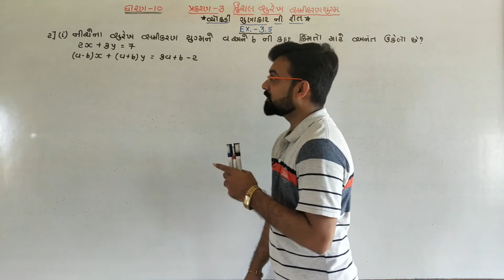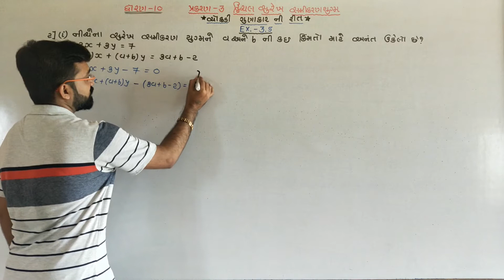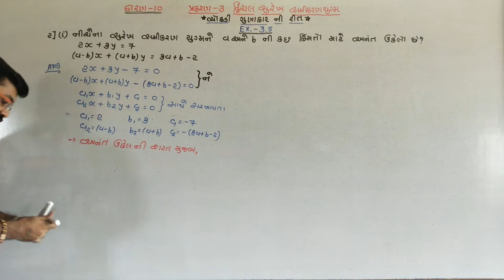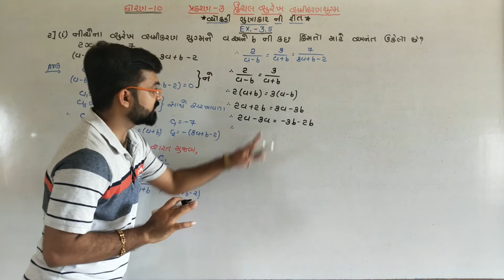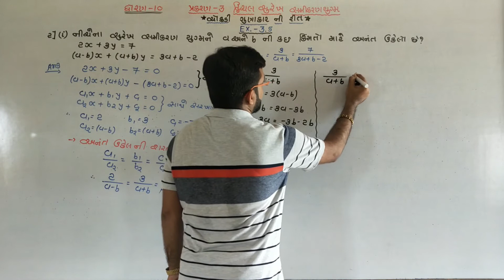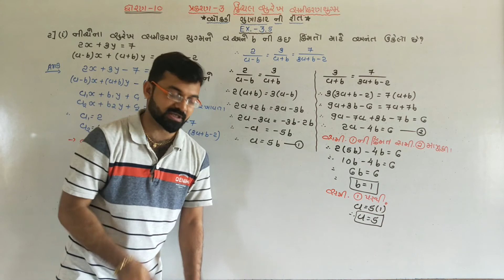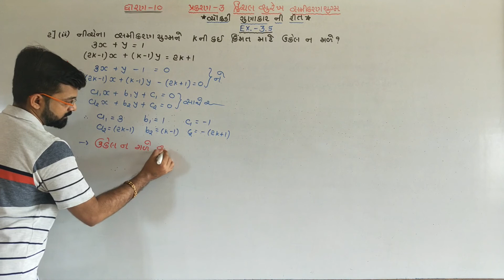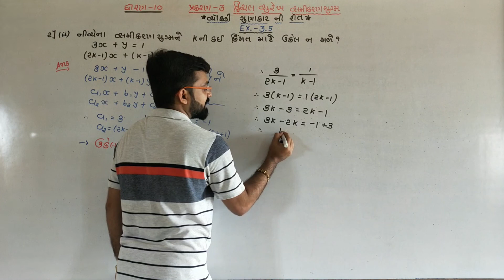STD 10 Maths| Chapter-3||(દ્વિચલ સુરેખ સમીકરણયુગ્મ) Ex - 3.5 Q - 2 ||By Piyush Bhesaniya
In this video you will learn Exercise 3.5(sum-2) Pair of Linear Equations in Two Variables (દ્વિચલ સુરેખ સમીકરણયુગ્મ) of maths std 10 Gujarati medium NCERT syllabus by Piyush Bhesaniya